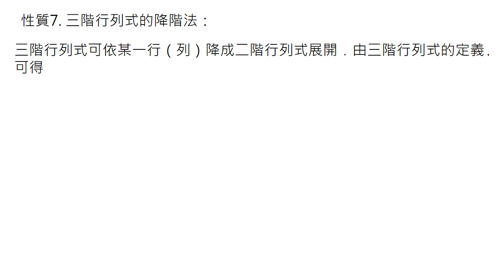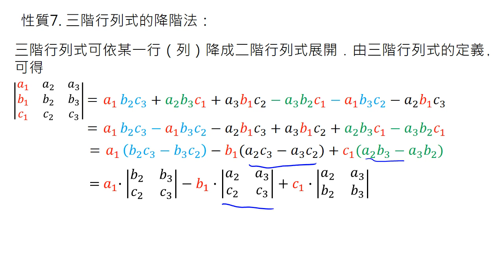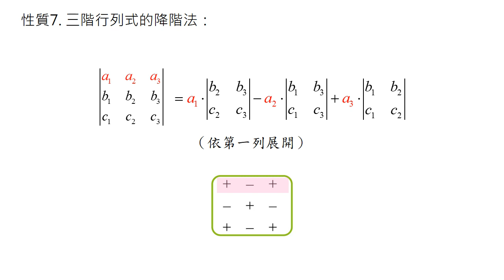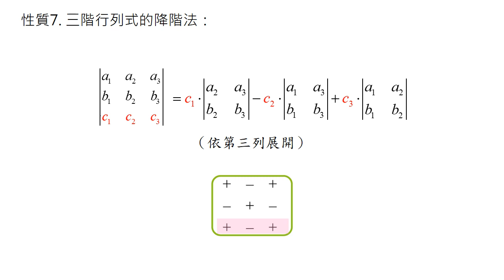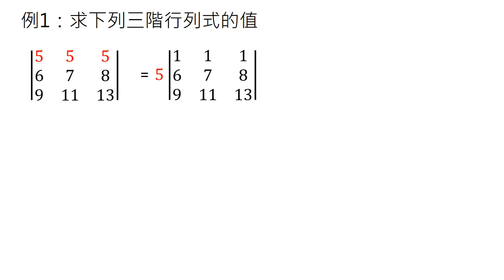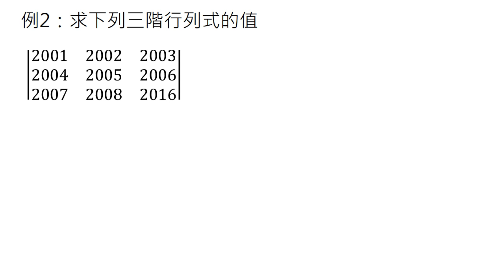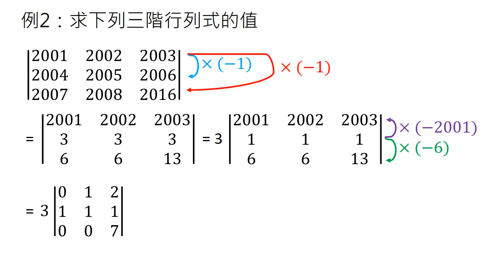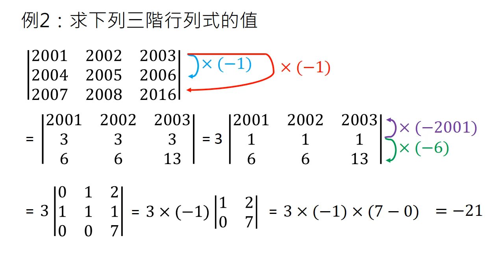23. 三階行列式 行列式降階法與例題示範